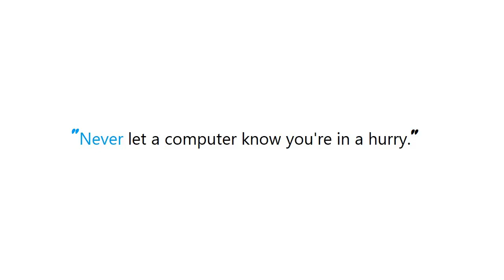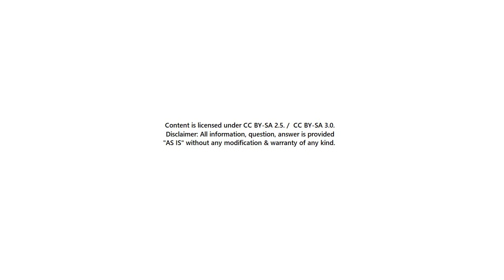PYTHON : Does R have function startswith or endswith like python?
PYTHON:DoesRhavefunctionstartswithorendswithlikepython? PYTHON #: Does R have function startswith or endswith python? #

Guide : [ PYTHON : Does R have function startswith or endswith like python?  ]